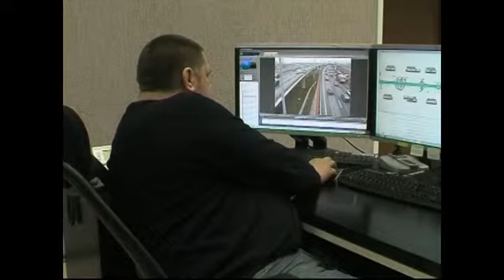Как готовят к зиме автотрассы Ленинградской области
&nbsp;Как готовят к зиме автотрассы Ленинградской области&nbsp;Как готовят к зиме автотрассы Ленинградской области &ndash; рассказали журналистам в Управлении Подробности